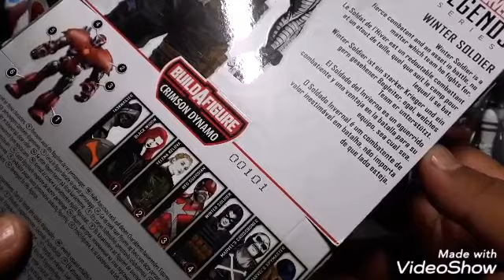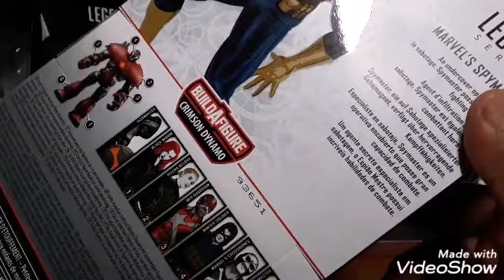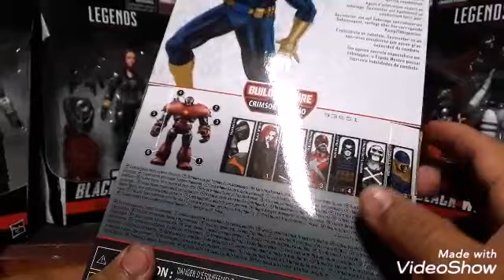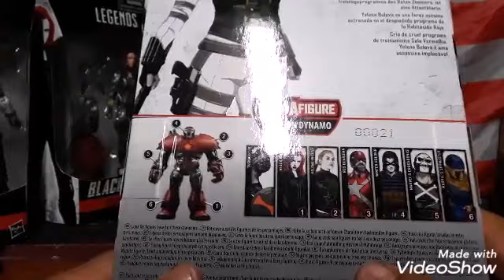MARVEL LEGENDS BLACK WIDOW CRIMSON DYNAMO. Revisión en Español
Hola amigos. Hoy les traigo la revicion de Black Widow Crimson Dynamo. Espero les guste.  Saludos